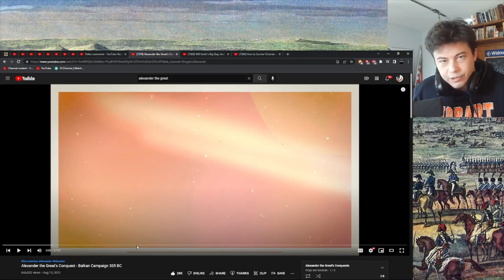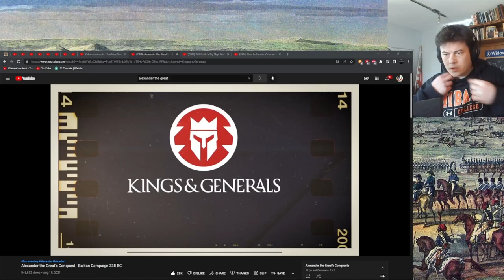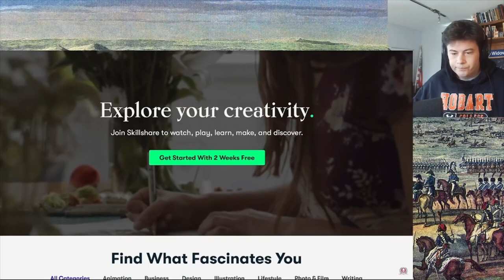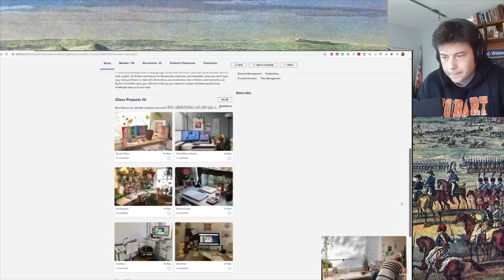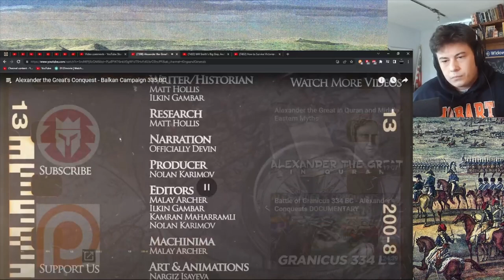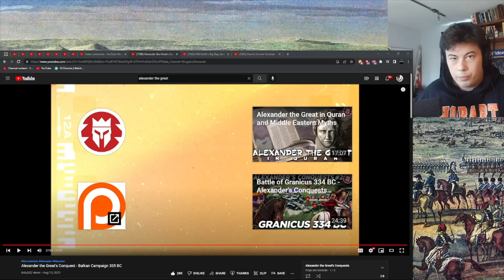American Reacts Alexander the Great's Conquest - Balkan Campaign 335 BC